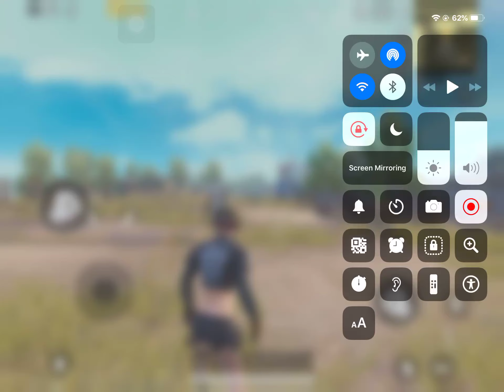All Guille in Pubg Mobile